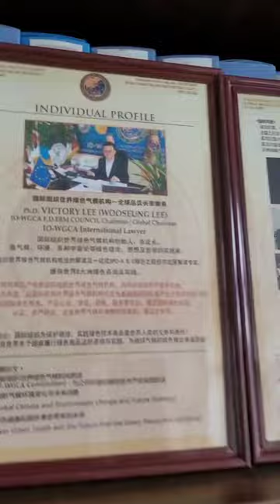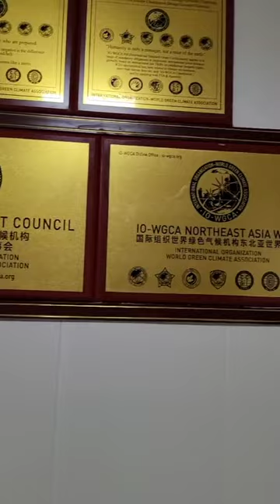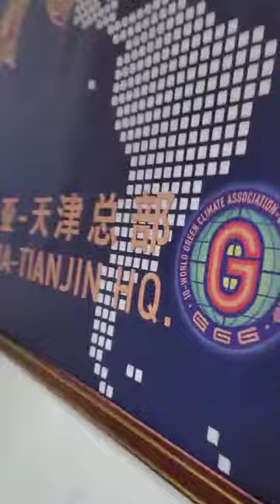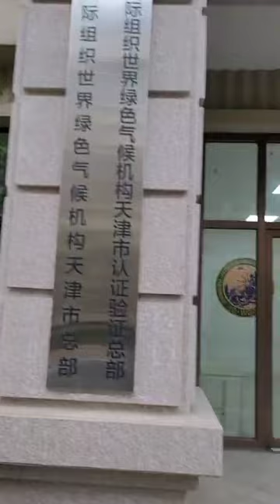천진총부 IO-WGCA,국제기구 세계녹색기후기구,연합국제기구 등 /IO(INGO)-WORLD GREEN CLIMATE ASSOCIATION